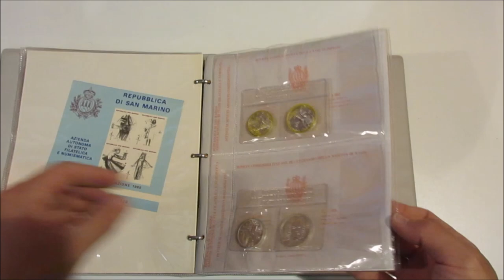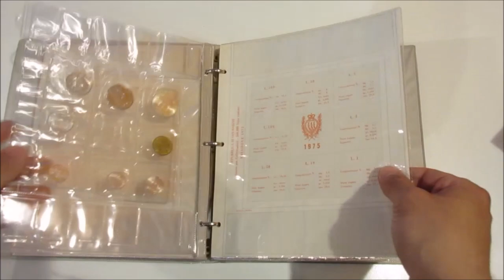Asta 44 - Lotto 176 - San Marino - collezione di monete in confezione FDC contenute in 5 album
San Marino - collezione di monete in confezione FDC contenute in 5 album.